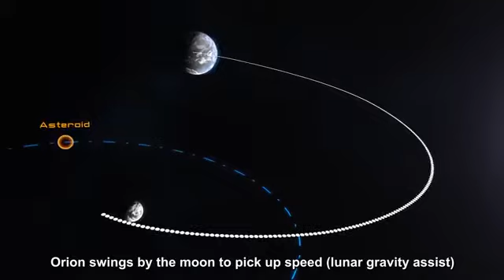NASA revela la misión para acercar asteroide a la Tierra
La NASA ha revelado, en forma de vídeos y bocetos, parte de los planes en los que está trabajando para encontrar, capturar y enviar astronautas a un asteroide cercano a la Tierra hacia el año 2021, como paso previo a un futuro viaje a Marte.